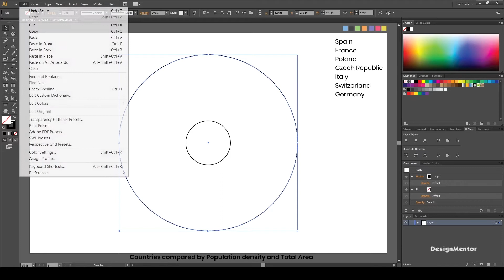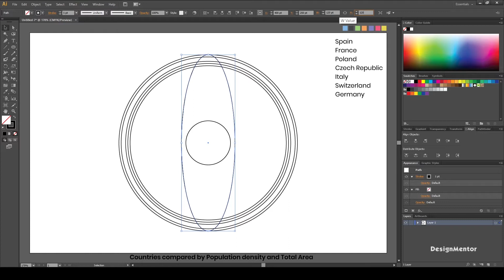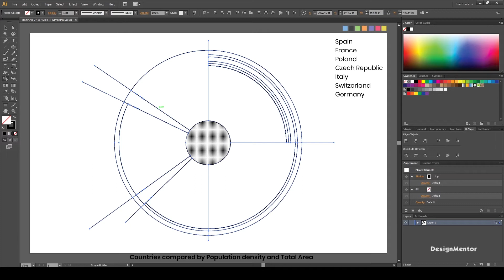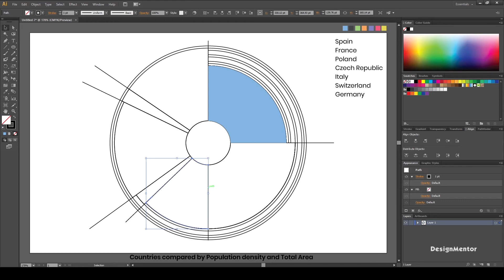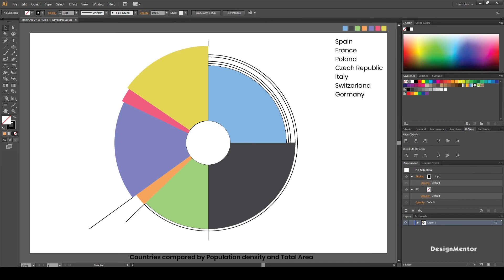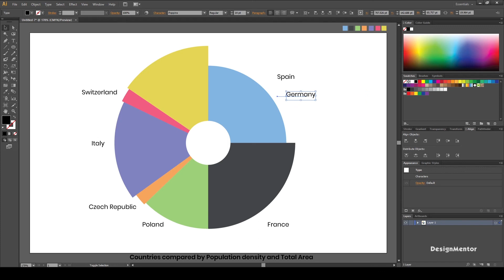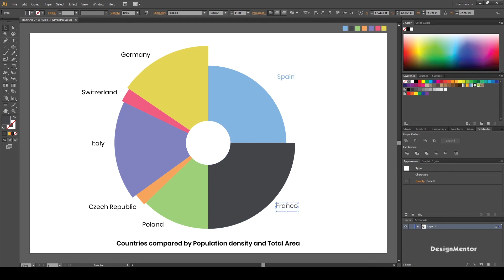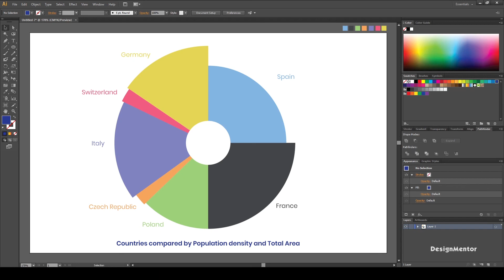How to make Pie Chart in Adobe Illustrator | Design Mentor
In this video I am going to create 'Pie Chart' in Adobe Illustrator | Design Mentor